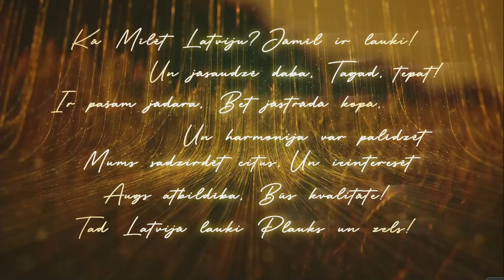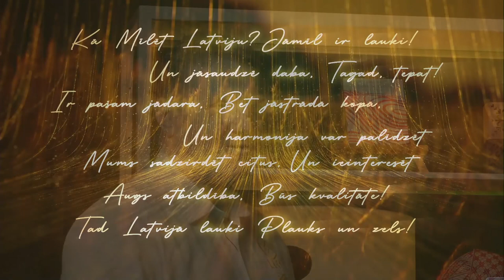Praktiķu diskusija: Kāda būs lauku telpa 2050.gadā?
A.Briedis,
Latvijas Dabas fonda padomes priekšsēdētājs
G.Kukainis,
SIA "ZAAO" valdes priekšsēdētājs
I.Putniņš,
Cēsu novada domes deputāts, Uzņēmējdarbības un attīstības komitejas priekšsēdētājs
E.Ricevs,
biedrības "Greenfest" vadītājs
D.Svēte,
Eko-ciematu attīstītājs
V.Zelčs,
z/s "Rīveri"